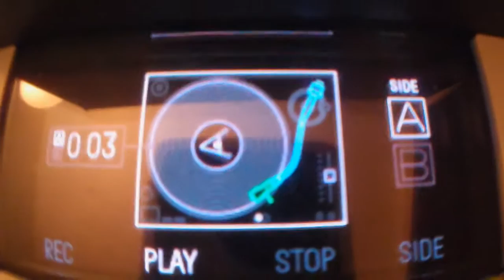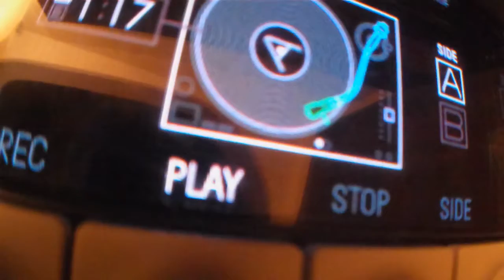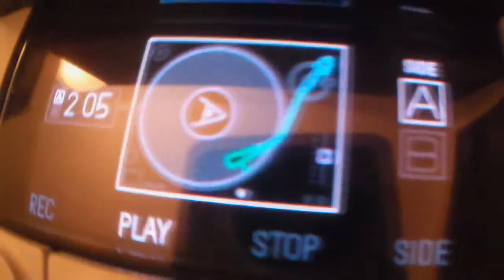Polyoptics: hapless - Teenage Engineering Op-1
No friends this time, just the op1.